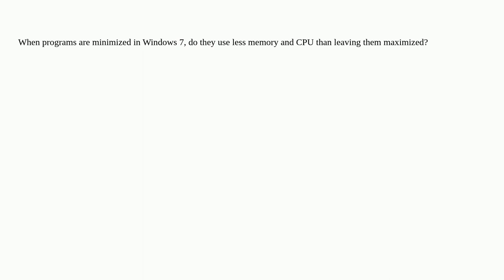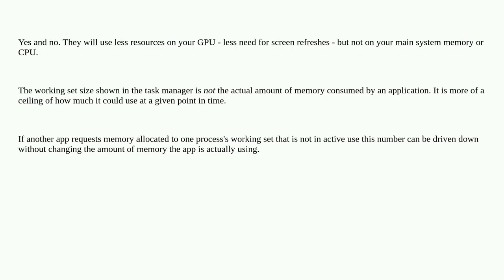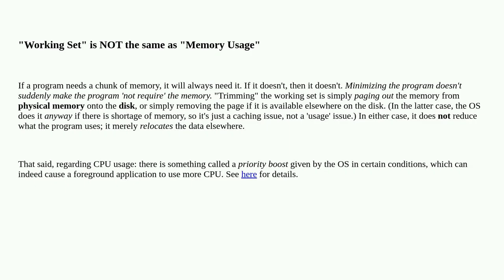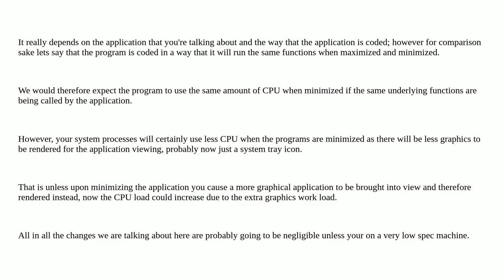Does a computer use fewer resources when programs are minimized?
A special thanks goes out to the community

  performance resources windows-7